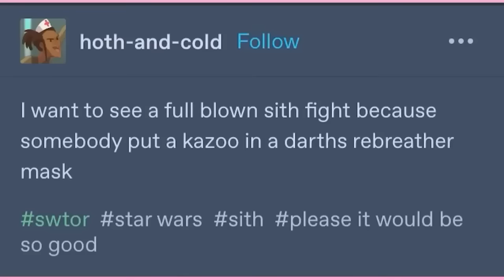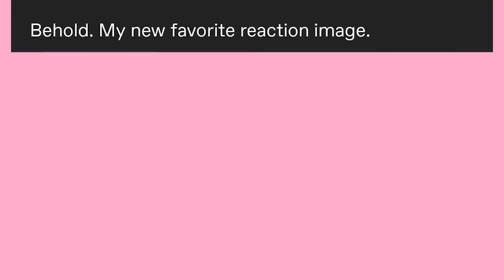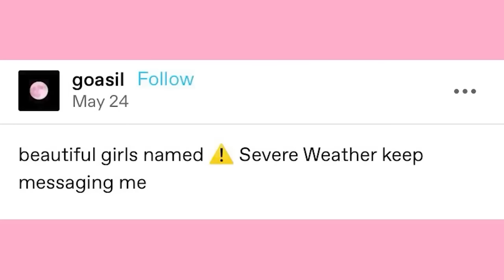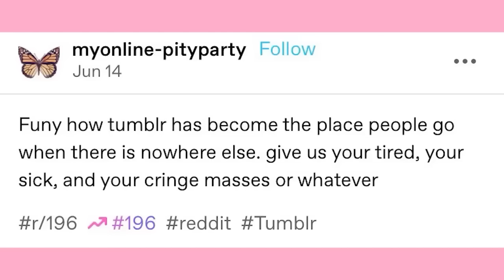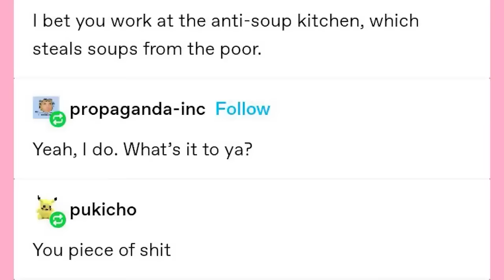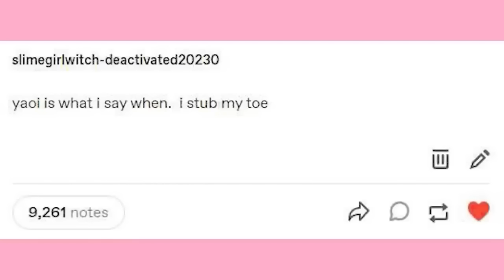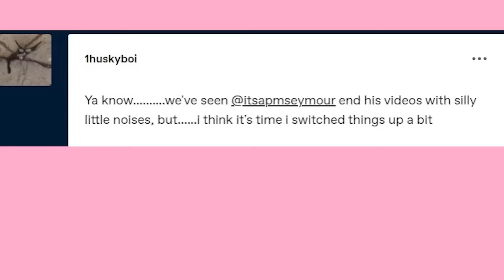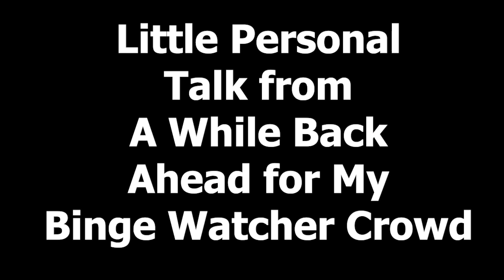It Came From Tumblr The Movie XIV - A Binge Reborn | Mega Binge Compilation